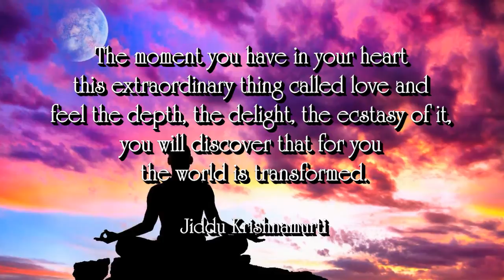Tantra/Relaxation Music - Ecstasy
Relax in your own peaceful sanctuary and experience tranquil bliss. Immerse yourself in the musical environment and allow your body, mind and spirit to refresh, replenish, and renew.

Title: "Ecstasy" by Steven Nicosia